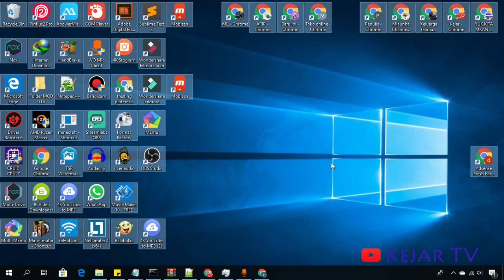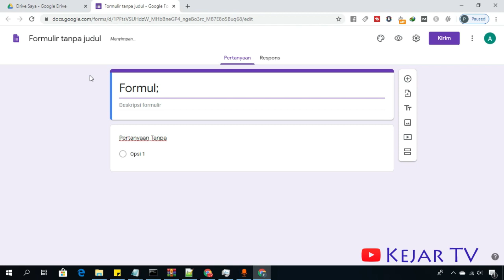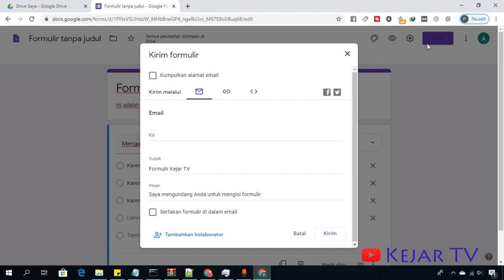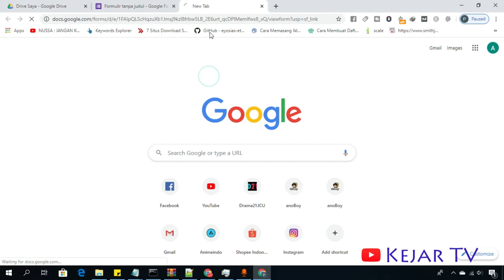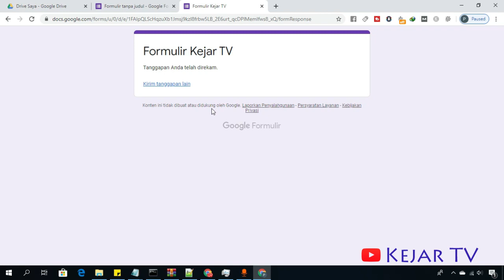Cara Membuat Formulir Online dengan Google